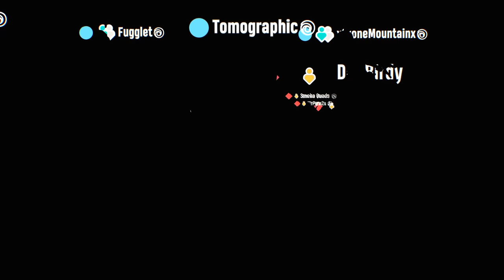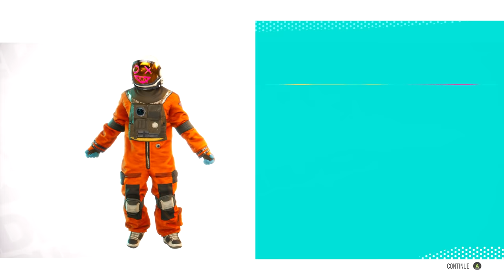Riders Republic Is The Game I've Always Wanted...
I've absolutely fallen in love with Riders Republic! This is the game I always dreamed of as a kid after being obsessed with games like Skate and SSX and I finally got some friends to join me for some Mass Races, Trick Battles and more!

Playing with @Aculite @StoneMountain64 @Fugglet

▶ Riders Republic Is The Game I Always Wanted!